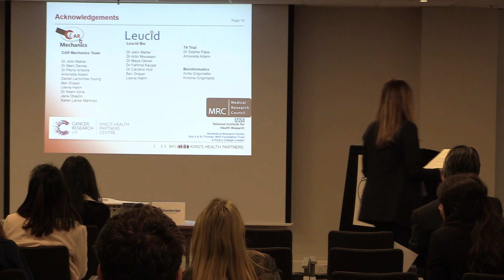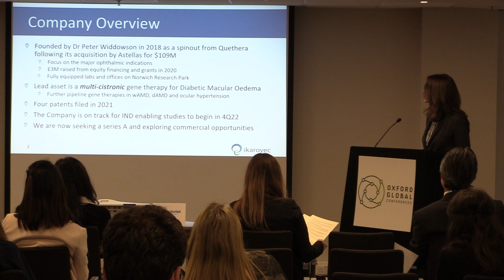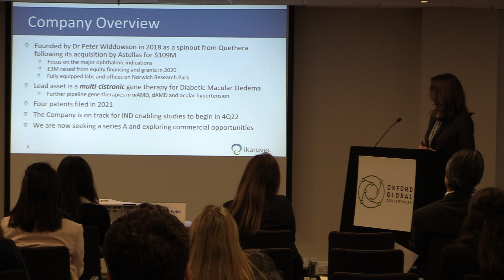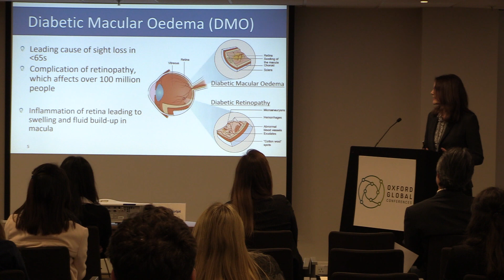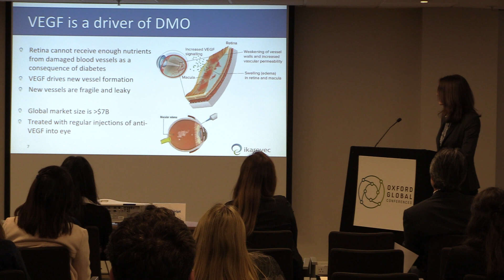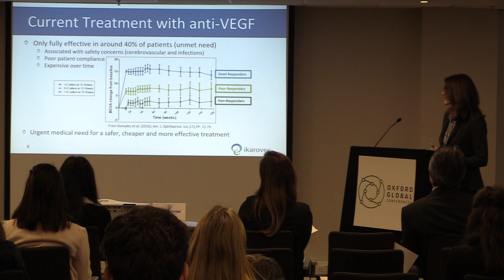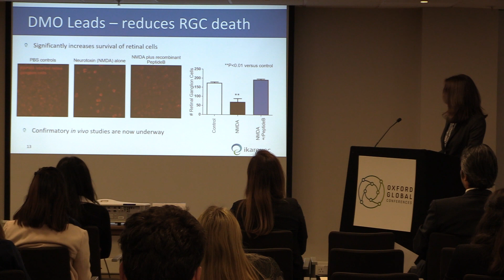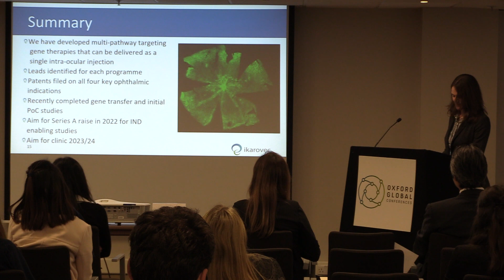Cell Series UK 2021: Emily Warner, Ikarovec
Dr. Emily started her talk by pointing the support that GenScript has been doing in their research with gene synthesis, plasmid construction and antibody synthesis. Ikarovec Ltd. was awarded £2.5M seed-funding and a £0.5M Innovate UK grant in 2020 for the pre-clinical development of products targeting common, complex eye disorders. Multi-modal treatments allow for the targeting of multiple pathways in complex, chronic eye disorders. Ikarovec focuses on novel approaches to boost efficacy and offer long-term protection against sight loss.